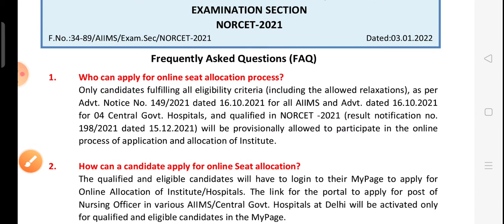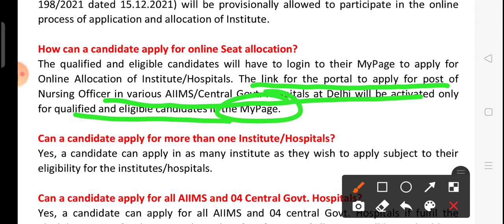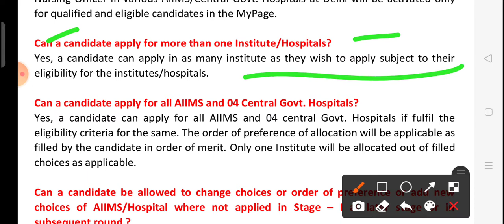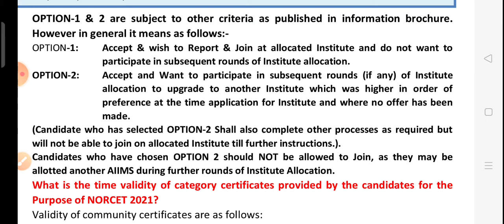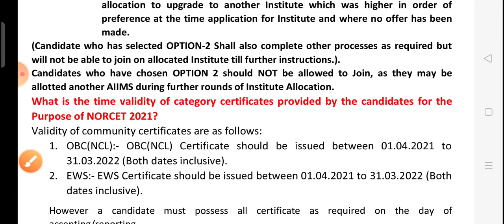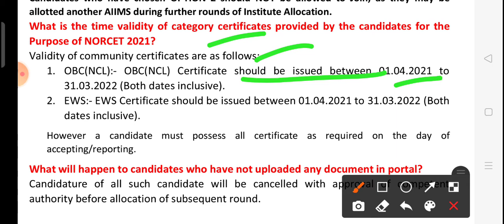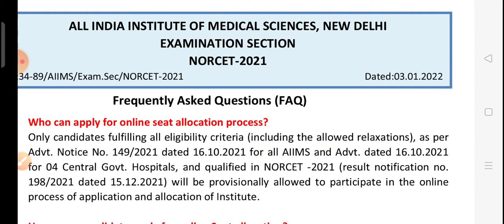NORCET 2021 को लेकर आपके सवाल और उनके जवाब ।। Frequently Asked Questions ।। FAQ ।।